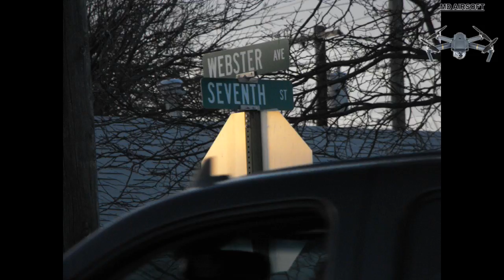11272017 Home Explosion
Home explosion 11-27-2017 Burlington Colorado